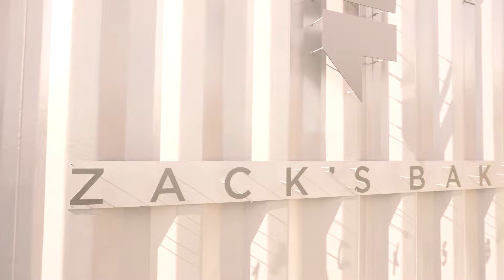Endo- Vlog#9 ZACK's BAKE キッシュが超美味しいお店【三重県動画編集フリーランスブイログ-Freelance days】エンドーちゃんねる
三重県で動画編集の仕事をしています。
動画を通じて三重県のPRや地域活性化もしてゆけたら素晴らしいなと考えています。

今回は三重県松阪市庄町157-11.の「ZACK's BAKE 」さんに行ってきました。

キッシュがめちゃくちゃ美味しいお店♪
種類も豊富なのでテイクアウトでお土産でも喜ばれると思います。

スイーツも毎月限定がありますので、何度行っても飽きがこないお店ですね。

ZACK's BAKE
三重県松阪市庄町157-11

【動画で企業や商品をPR・ブランディング】
一般的なメールマガジンに比べて動画メールのCVRは500%UPと言うデータも出ています。
圧倒的な情報量によって企業や社長の本当の「想い」まで伝える事が可能です。
ご興味おありの方は遠藤までご連絡下さい。

【動画集客応援チャンネル】